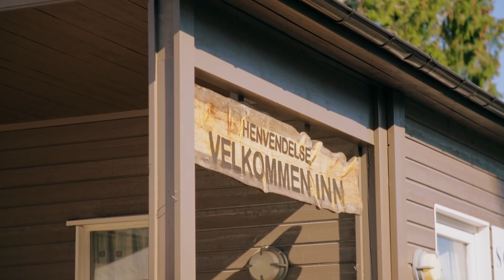Ex and the City | Andrea og Rikke prøver seg på leirdueskyting | discovery+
Andrea og Rikke prøver seg på leirdueskyting etter dramaet på midsommarfesten.
Fra Ex and the City Sesong 3 Episode 4

Anbefalt alder: 15 år

Følg oss på Facebook og Instagram for mer Ex on the Beach Norge!